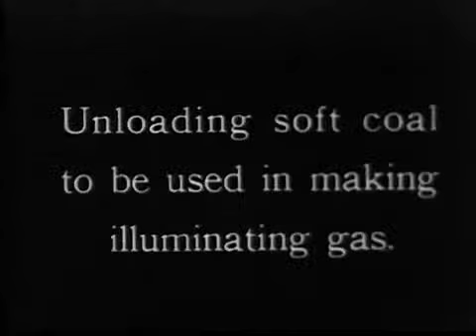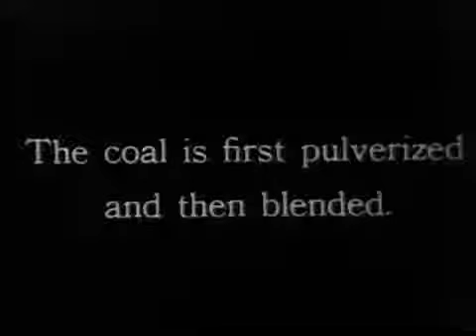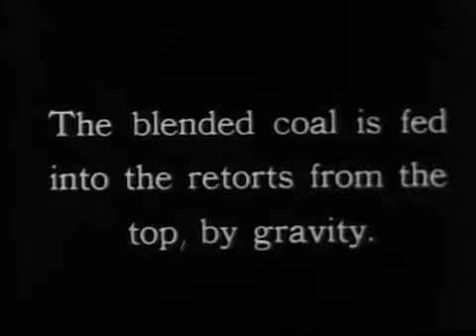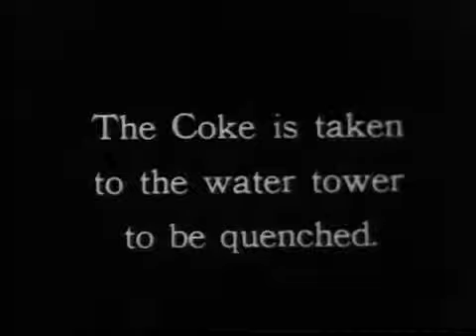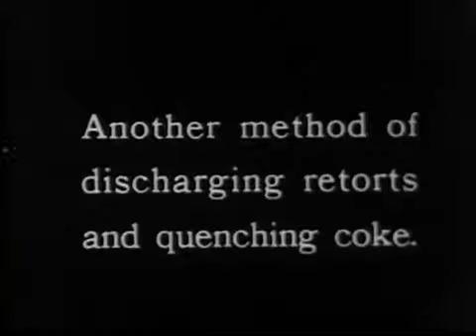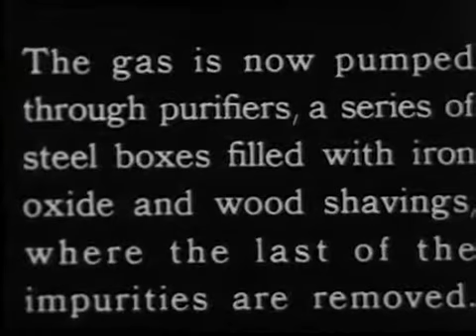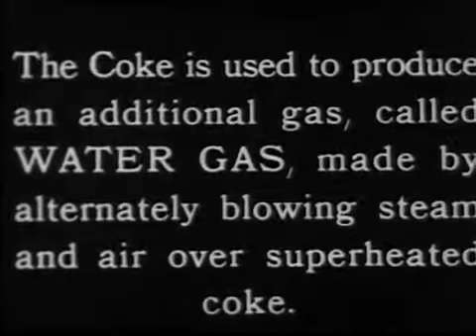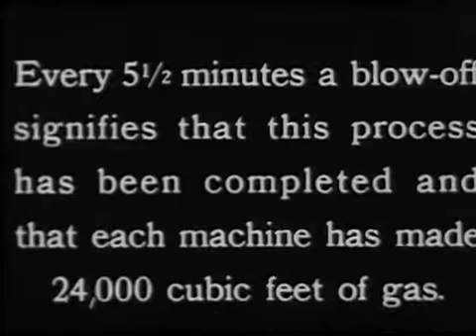Making Coal Gas And Coke (Ca 1920's)